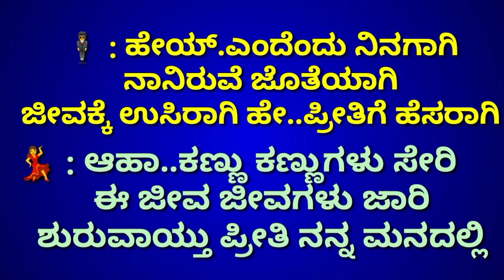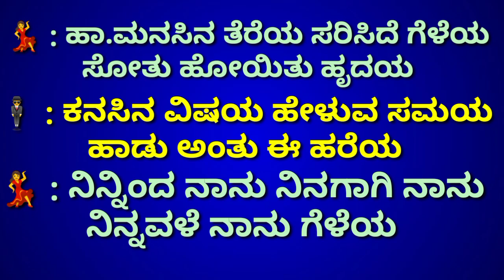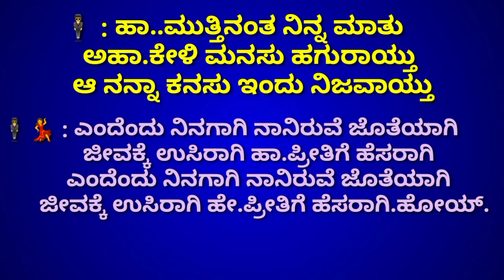kannu kannugalu seri karoke|arasu karoke |punith rajkumar |Bajarangi melodies gangavathi |9035670175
This is the karaoke of the kannada movie arasu song  punith rajkumar find name kannu kannugalu seri

 ಪವರ್ ಸ್ಟಾರ್ ಪುನೀತ್ ರಾಜಕುಮಾರ್ ಅಭಿನಯದ ಚಲನಚಿತ್ರದ ಸಾಹಿತ್ಯ ಅರಸು

ಹೆಣ್ಣು : ಕಣ್ಣು ಕಣ್ಣುಗಳು ಸೇರಿ
ಈ ಜೀವ ಜೀವಗಳು ಜಾರಿ
ಶುರುವಾಯ್ತು ಪ್ರೀತಿ ನನ್ನ ಮನದಲ್ಲಿ
ಗಂಡು : ಮುತ್ತಿನಂತ ನಿನ್ನ ಮಾತು
ಆಹಾ.ಕೇಳಿ ಮನಸು ಹಗುರಾಯ್ತು
ಆ ನನ್ನಾ ಕನಸು ಇಂದು ನಿಜವಾಯ್ತು
ಎಂದೆಂದು ನಿನಗಾಗಿ ನಾನಿರುವೆ ಜೊತೆಯಾಗಿ
ಜೀವಕ್ಕೆ ಉಸಿರಾಗಿ ಹೇ..ಪ್ರೀತಿಗೆ ಹೆಸರಾಗಿ
ಗಂಡು : ಆ ನನ್ನಾ ಕನಸು ಇಂದು ನಿಜವಾಯ್ತು
ಹೆಣ್ಣು : ಅಂದು ನೀನು ಬಳಿ ಬಂದೆ
ಮನದ ಪ್ರೀತಿ ತಿಳಿ ಅಂದೆ
ನಾನು ನಿನ್ನ ಮನಸನು ಅರಿಯದೆ ಹೋದೆ.ಆ.ಅ
ಗಂಡು : ಇಂದು ನೀನು ಜೊತೆಯಾದೆ
ಎದೆಯ ತುಂಬಿ ಉಸಿರಾದೆ
ನಿನ್ನ ಮಾತು ಕೇಳುತ ಬೆರೆಯುತ ಹೋದೆ.ಹಾ
ಹೆಣ್ಣು : ಅರಳಿದ ತನುವು ಕುಣಿದಿದೆ ಮನವು
ಸೋತು ಹೋದೆನು ಜಾಣ
ಗಂಡು : ಸವೆಯದ ನೆನಪು ಸವಿದರೆ ಸಾಕು
ಹಾರಿ ಹೋಗಲಿ ಪ್ರಾಣ
ಹೆಣ್ಣು : ಕೊನೆವರೆಗೂ ಹೀಗೆ ಪ್ರೇಮಿಗಳ ಹಾಗೆ
ನಡೆಸೋಣ ಬಾಳ ಪಯಣ
ಗಂಡು : ಹೇಯ್.ಎಂದೆಂದು ನಿನಗಾಗಿ
ನಾನಿರುವೆ ಜೊತೆಯಾಗಿ
ಹೆಣ್ಣು : ಆಹಾ..ಕಣ್ಣು ಕಣ್ಣುಗಳು ಸೇರಿ
ಗಂಡು : ಹಾ.ಮುತ್ತಿನಂತ ನಿನ್ನ ಮಾತು
ಅಹಾ.ಕೇಳಿ ಮನಸು ಹಗುರಾಯ್ತು
ಹೆಣ್ಣು : ಯಾರು ಇರದ ಮನಸಿನಲಿ
ಬಂದೆ ನೀನು ಕ್ಷಣದಲ್ಲಿ
ನಿನ್ನ ಒಲವು ಎಂದೂ ಹೀಗೆ ಇರಲಿ
ಗಂಡು : ನೀನು ಇರದ ಬಾಳಿನಲಿ
ಹೇಗೆ ತಾನೆ ನಾನಿರಲಿ
ನಿನ್ನ ಸನಿಹ ಎಂದೂ ಹೀಗೆ ಇರಲಿ
ಹೆಣ್ಣು : ಹಾ.ಮನಸಿನ ತೆರೆಯ ಸರಿಸಿದೆ ಗೆಳೆಯ
ಸೋತು ಹೋಯಿತು ಹೃದಯ
ಗಂಡು : ಕನಸಿನ ವಿಷಯ ಹೇಳುವ ಸಮಯ
ಹಾಡು ಅಂತು ಈ ಹರೆಯ
ಹೆಣ್ಣು : ನಿನ್ನಿಂದ ನಾನು ನಿನಗಾಗಿ ನಾನು
ನಿನ್ನವಳೆ ನಾನು ಗೆಳೆಯ
ಗಂಡು : ಎಂದೆಂದು ನಿನಗಾಗಿ ನಾನಿರುವೆ ಜೊತೆಯಾಗಿ
ಅಹಾ.ಕೇಳಿ ಮನಸು ಹಗುರಾಯ್ತು
ಇಬ್ಬರೂ : ಎಂದೆಂದು ನಿನಗಾಗಿ ನಾನಿರುವೆ ಜೊತೆಯಾಗಿ
ಜೀವಕ್ಕೆ ಉಸಿರಾಗಿ ಹೇ.ಪ್ರೀತಿಗೆ ಹೆಸರಾಗಿ.ಹೋಯ್.